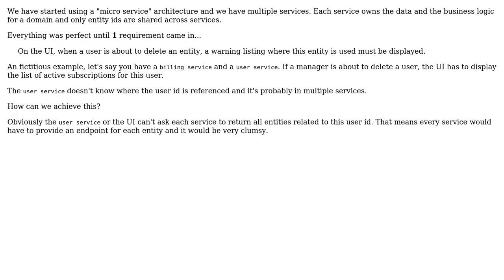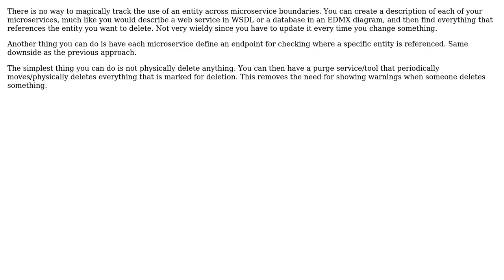Software Engineering: How to know if an entity is referenced in other micro services?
With thanks & praise to God, and with thanks to the many people who have made this project possible! | Content (except music & images) licensed under CC BY-SA | Music | Images & others | With thanks to user Marc user Karl Bielefeldt user devnull and the Stack Exchange Network Trademarks are property of their respective owners. You are responsible for your own actions.